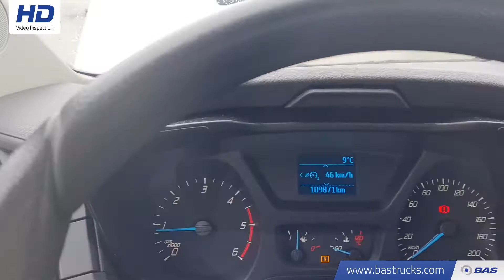70141860 Ford Transit